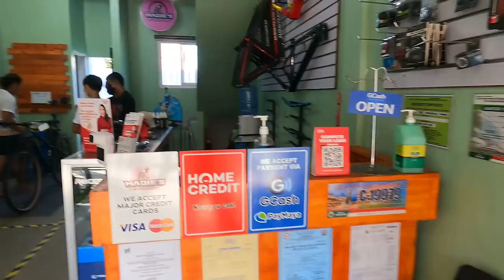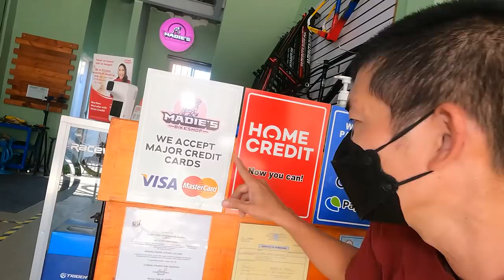Huwag na magpatumpik tumpik baka maiwan ka nitong Mountainpeak Panther | Bike Check and Price Reveal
Address: Dalandanan, Valenzuela (near Public Market)